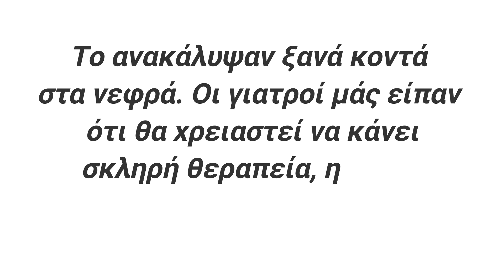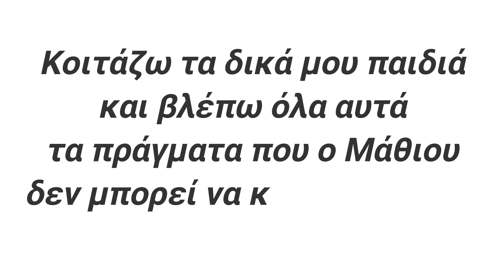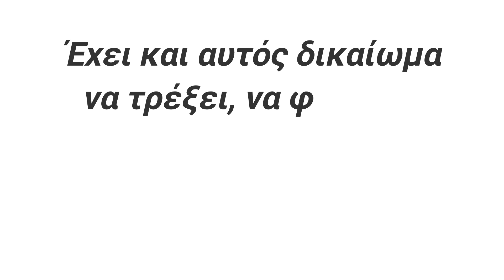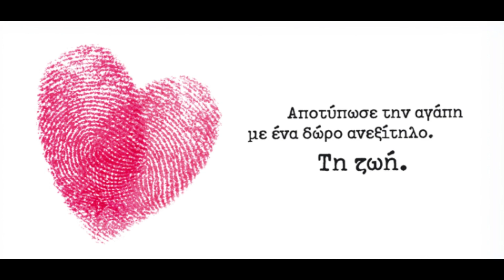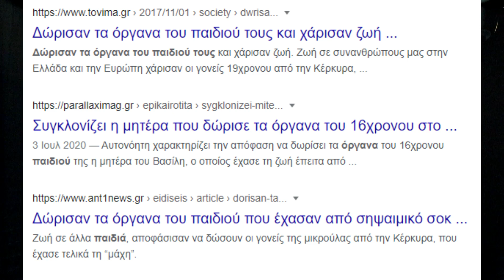ΔΩΡΟ ΖΩΗΣ από... Δασκάλες! - ΕΡΕΥΝΩΝΤΑΣ... ΑΝΑΚΑΛΥΠΤΕΙΣ #54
Αν σου άρεσε το βίντεο, μην ξεχνάς πως η κοινοποίηση με βοηθάει.

Περιμένω το σχόλιό σου!

Tραγούδι Intro & Outro: That's my way (Makers Anthen) - Morillo
Τραγούδι Video: Lifting Dreams - Aakash Gandhi